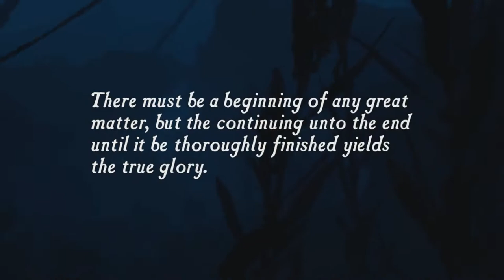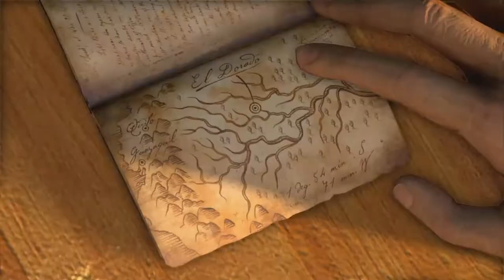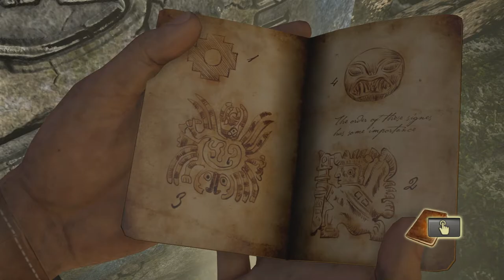OKAY SO: Uncharted Drake's Fortune Let's Play #1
OKAY SO I've decided to play Uncharted so yeah come join me on the adventure :D

► What is Unchharted: Drake's Fortune?

A 400-year-old clue in Sir Francis Drake’s coffin sets modern-day treasure hunter Nathan Drake on a quest to find the fabled gold of El Dorado.

But stranded on a forgotten island in the middle of the Pacific Ocean, his search turns deadly. Hunted by mercenaries, outnumbered and outgunned, Drake and his companions must fight to survive as they begin to unravel the mysterious island’s terrible past.